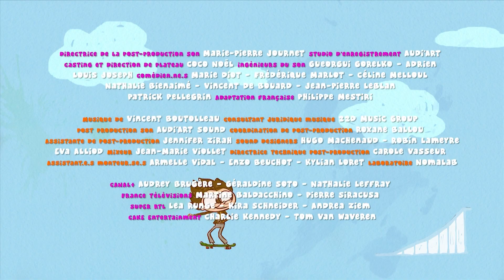Fin Angelo La Debrouille, 2 Jingles, CN, 2 BA-France 4 19/12/2022